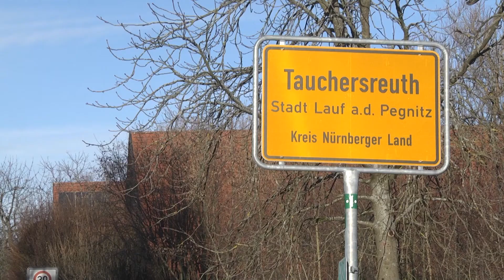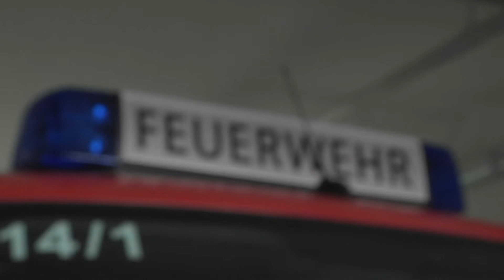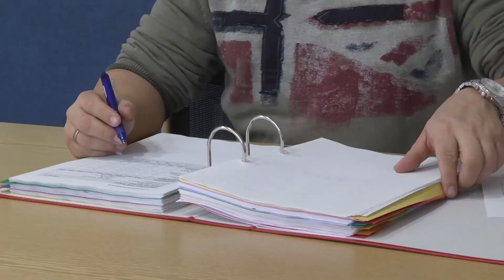Testbild 2019 - Mitgliedermangel der bayerischen Freiwilligen Feuerwehren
Über die Problematik und eine positive Entwicklung

Besonders die Freiwilligen Feuerwehren auf den Dörfern haben seit Jahren mit geringen Mitgliederzahlen zu kämpfen und das obwohl es mittlerweile eine positive Entwicklung gibt. Wir haben zwei komplett verschiedene Feuerwehren in Bayern besucht und dazu befragt.